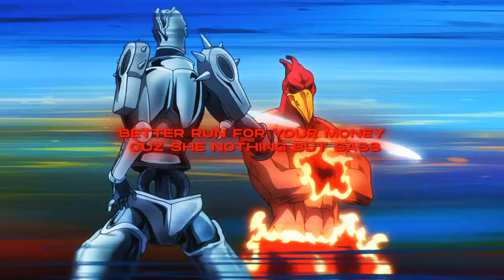YukiBeats ft. Kuma The Third - SASS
Splash bangers here ! 😈💜

Instagaram: @yukiibeats